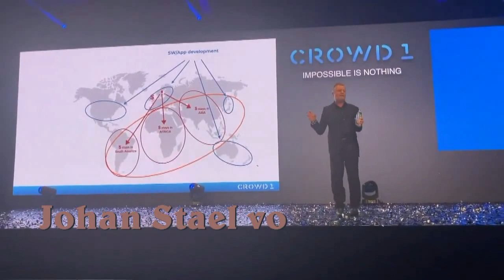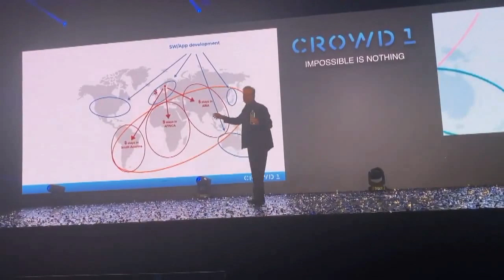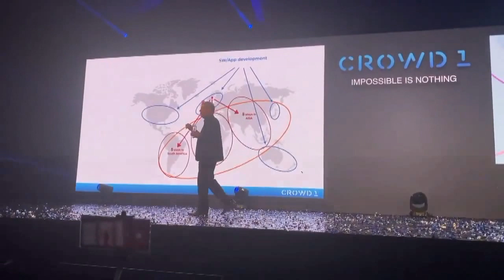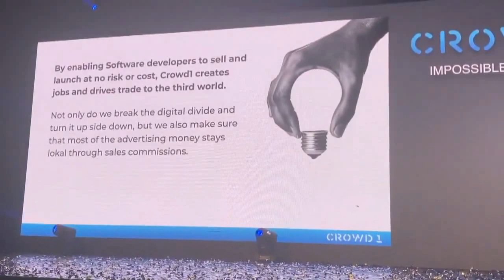CROWD1 in Johannesburg November 2019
Crowd1 helping ordinary people to earn online!
"By enabling Software developers to sell and launch at no risk or cost, Crowd1 create jobs and drives trade to the third world" - Johan Staël von Holstein
SA Crowd1 event 23/11/2019
JOIN NOW!
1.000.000+ members are creating an complete new industry! 80+ Crowd1 countries in less than 6 month's - meet a selection of great leaders around the Globe!